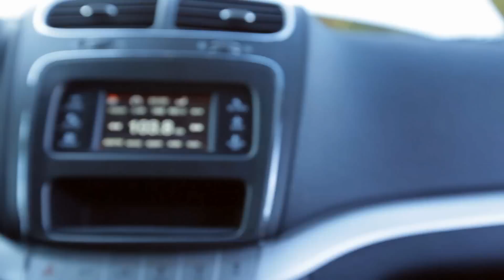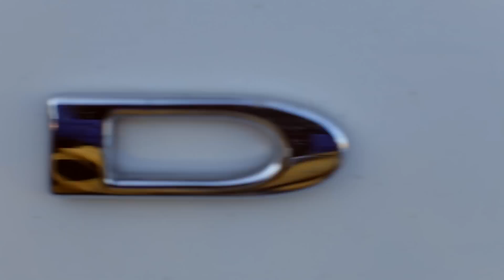Dodge Journey: Тест-драйв в программе Москва рулит.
Анастасия Трегубова в программе Москва рулит тестирует новый Dodge Journey (Додж Джорни).